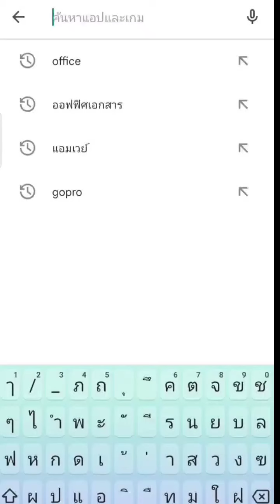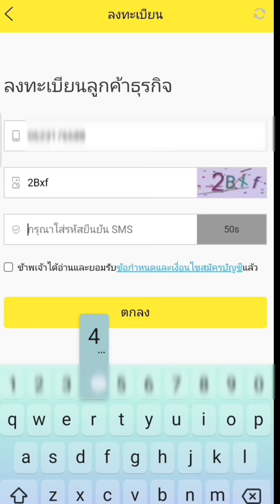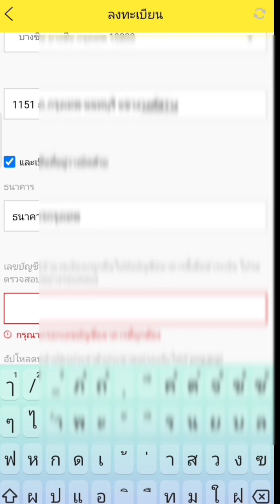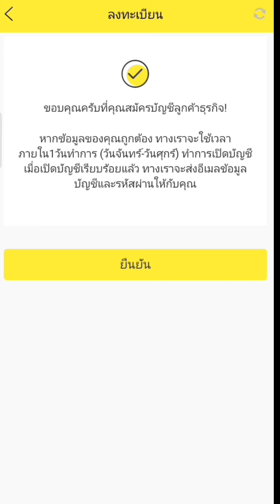สมัครCOD FLASH EXPRESS ส่งของเก็บเงินปลายทางอัพเดตล่าสุด 2021 (แฟลช เอ็กซ์เพรส)